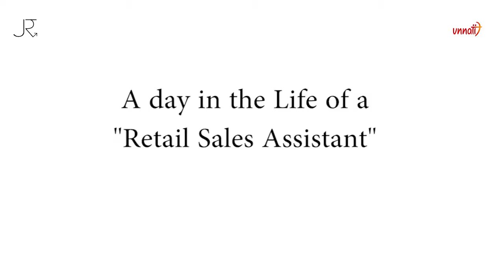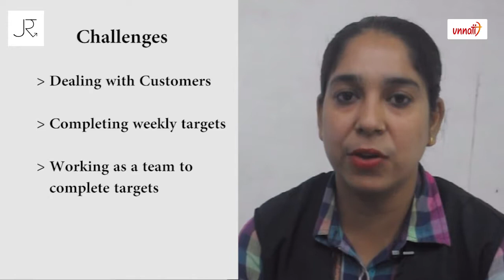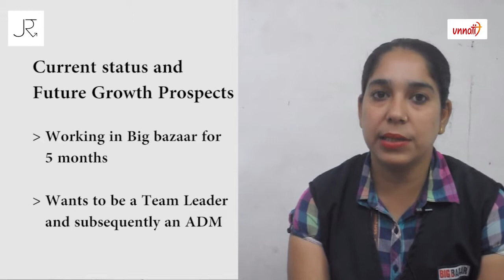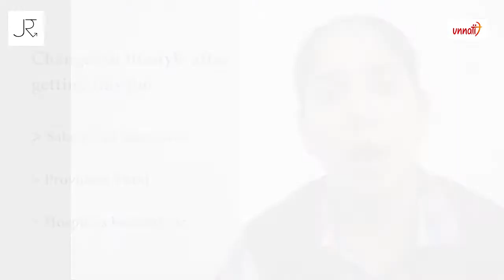A day in the life of a Retail Sales Assistant